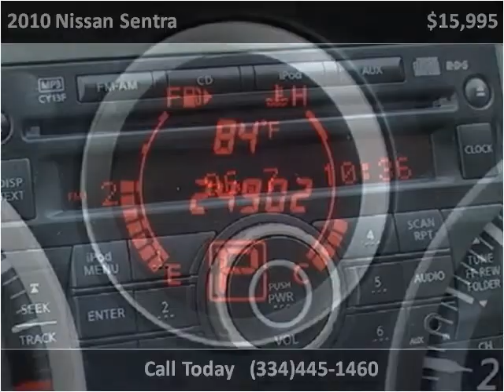2010 Nissan Sentra Used Cars Ozark AL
This 2010 Nissan Sentra is available from Moates Auto Xchange.